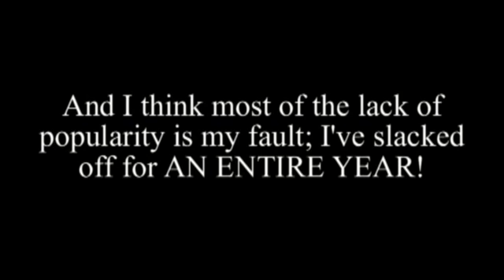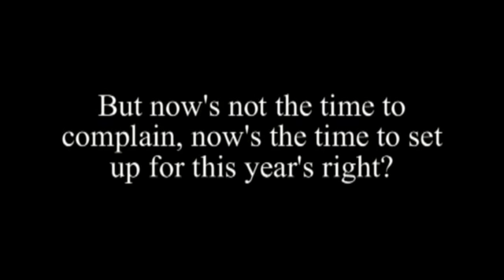HHN 2009 is...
Like anyone's really gonna be dissapointed.